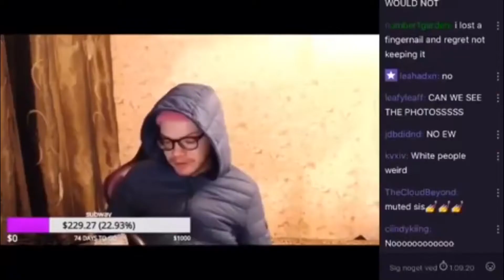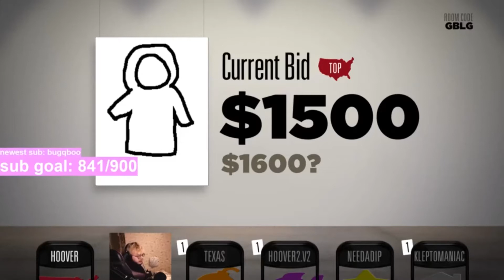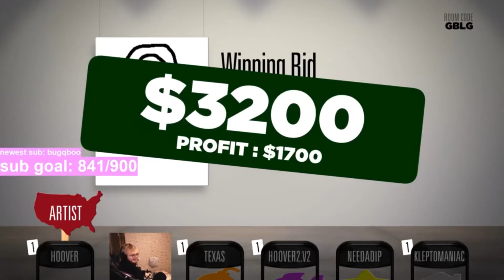The best of "Aksually's Funniest Twitch Moments" - Compilation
This is a compilation of all 3 videos of the "Aksually's Funniest Twitch Moments" series. :-) Also thank you all for the support and stay safe and healthy! :-)

Into song is "I am the walrus" by Oasis.